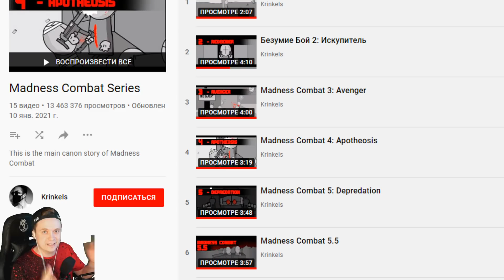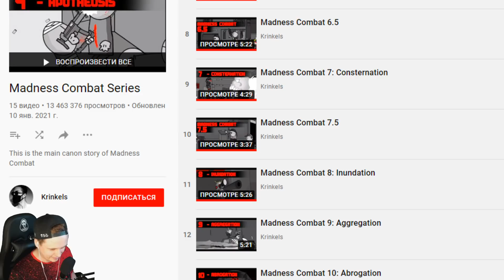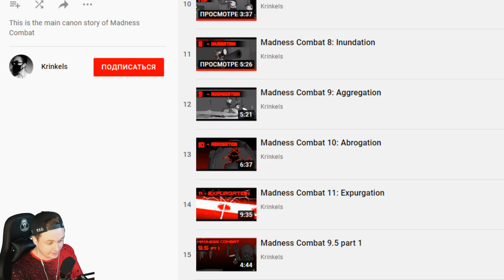АУДИТОР ПРОТИВ ХЭНКА! ОН ЖИВ! 🎶 MADNESS COMBAT 9-9.5 СЕРИИ! РЕАКЦИЯ НА РУССКОМ! АНИМАЦИЯ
Это Анимация Madness combat 9-9.5 серии